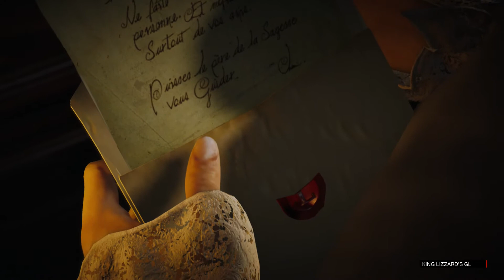Assassin's Creed Unity Playthrough Part 6 XBOX ONE Full HD 1080p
Our hero finds himself incarcerated wrongly for the death of his love's father, a Templar.  Whilst in prison he meets his soon to be mentor and is introduced to the ASSASSIN'S CREED for the first time.